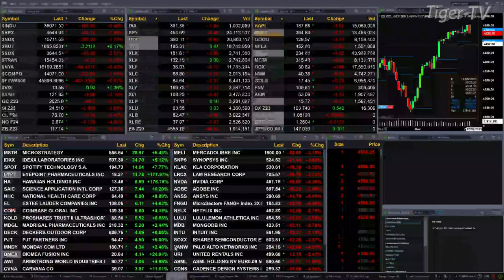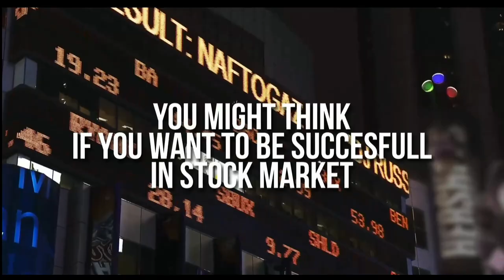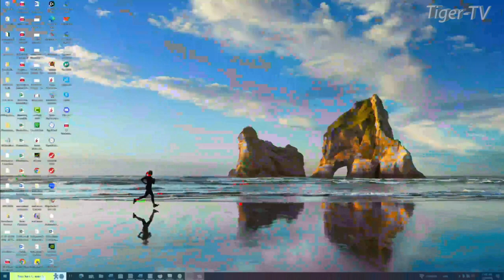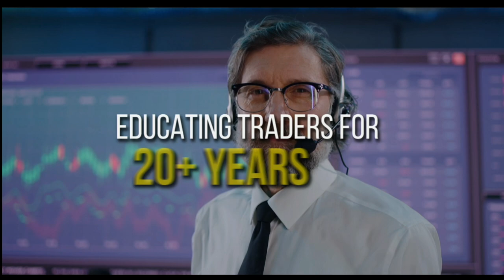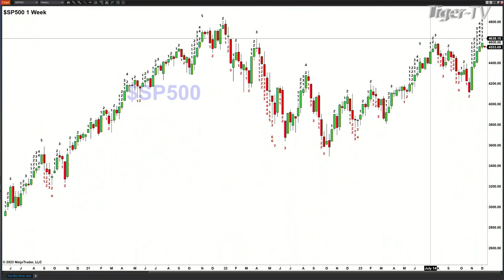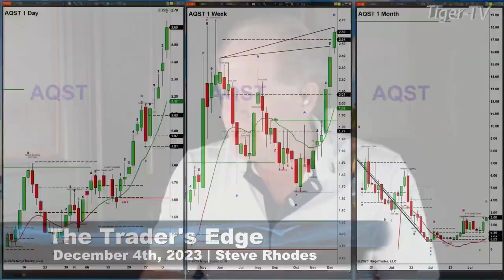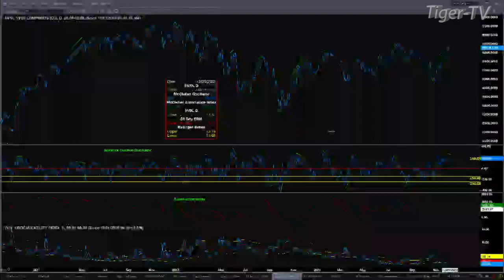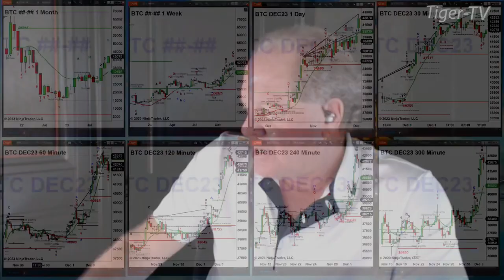December 4th, The Trader's Edge with Steve Rhodes on TFNN - 2023